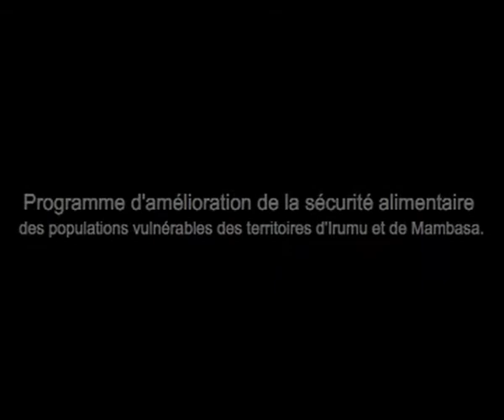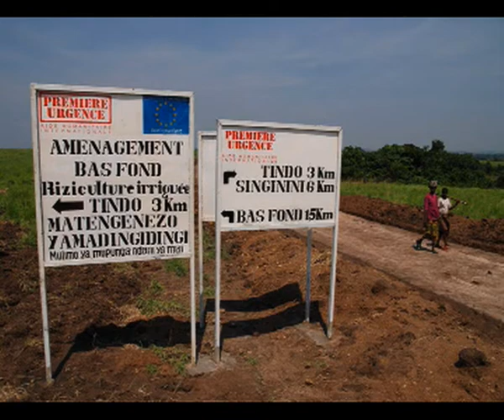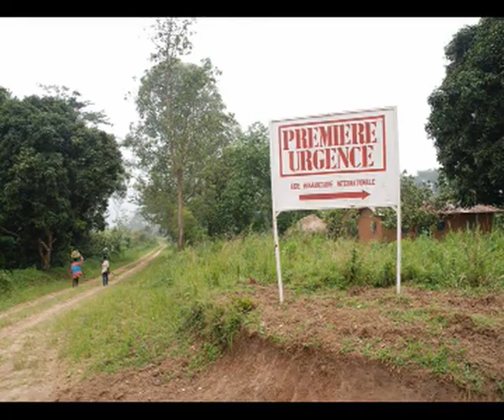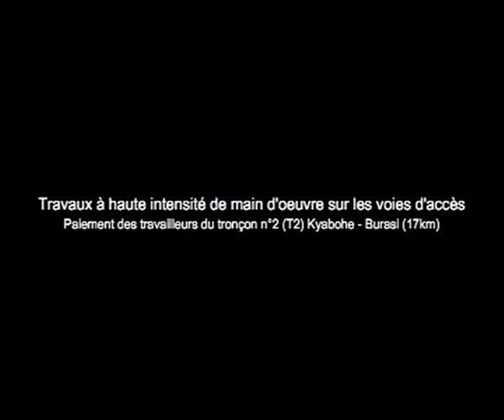Terre Congo : Retour des populations déplacées d'Ituri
Première Urgence assiste les déplacés de retour pour garantir leur sécurité alimentaire par des distributions alimentaires régulières, des programmes de relance agricole et de réhabilitation d'infrastructures. Première Urgence se trouve souvent être la seule organisation humanitaire dans des zones enclavées. Les infrastructures étant particulièrement vétustes, nous avons donc conduit des chantiers à haute intensité de main d'œuvre pour rouvrir des voies d'accès, permettant le retour des populations déplacées et un meilleur acheminement de l'aide humanitaire.
Le diaporama des photos de Florent Marcie, que vous pouvez voir ci-après, témoigne de notre action humanitaire dans cette région.